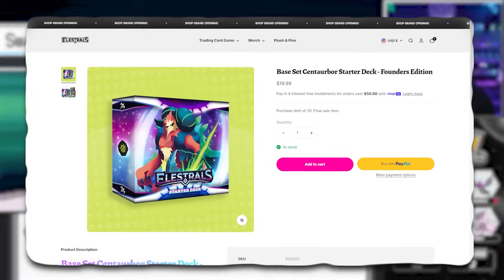Is this the END?! BUSTED Gym Battle and Crazy Story! (Vanguard Ep10)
You all warned me about this fight and I chose to not listen... welp.

Next Episode:
DOUBLE RANDOM SHINIES and an EPIC NEW YETI! (Pokemon Vanguard Ep09)

Enter Ayrei, the first region to enter the Modern era.​
In this time, Pokemon Trainers are tasked with protecting the lives of both innocent people and Pokemon across the world. One cannot become or act as a Pokemon trainer without the proper training licensing. Against them, are the Renegades, those who claim the title of a Pokemon Trainer, yet oppose these modern laws and ideas.​
You are awoken within this region, no memories, no Pokemon, only a name. With nowhere else to go, you are invited to Vanguard Academy, a school with only one purpose, to train the next generation of Pokemon Trainers.​